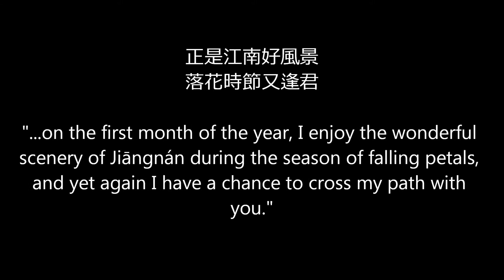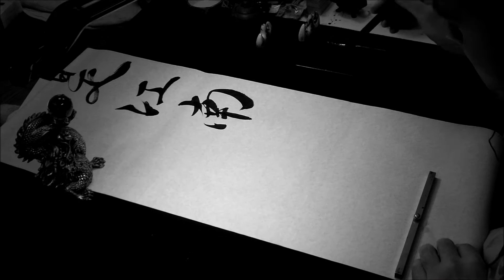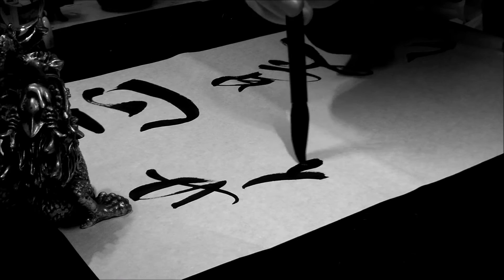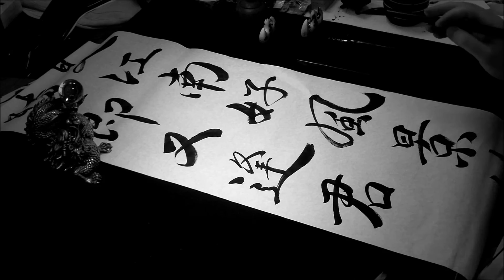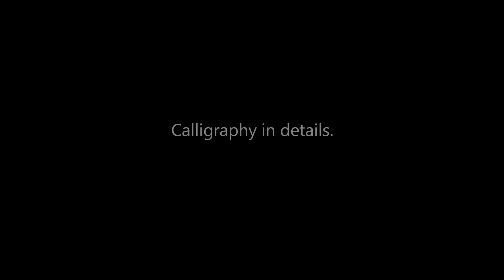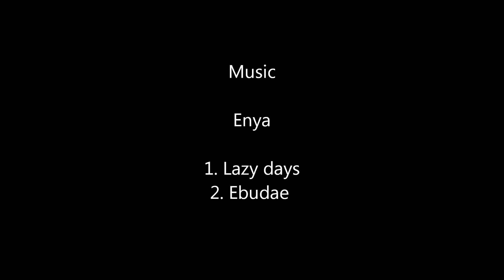The art of calligraphy - Chinese poem in semi-cursive script (行書)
This work I wrote today, and it was my first attempt of writing a fragment of a poem dating back to the Tang dynasty in China, composed by a famous poet Dù Fǔ  (杜甫). The fragment reads: 正是江南好風景，落花時節又逢君, and could be roughly translated as "on the first month of the year I enjoy the wonderful scenery of Jiang nan, the season of falling (flower) petals, and yet again I have a chance to cross my path with you ("you" refers to a famous singer/musician of Tang, Lǐ Guīnián (李 亀年). "

Work size: 135x35cm (hansetsu, hanging arm technique large wiesel hair brush

Beyond Calligraphy - Main
Ponte Ryuurui